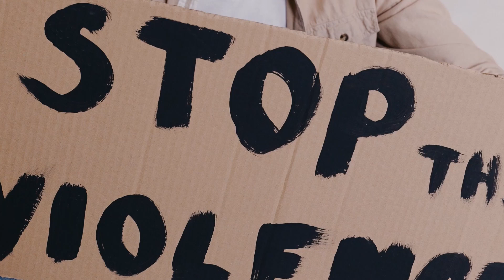XII međunarodni naučni skup na Evropskom univerzitetu Brčko distrikt - 10.05.2024.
Na Evropskom univerzitetu Brčko distrikt BiH održan je XII međunarodni naučni skup na temu „Nasilje – pojavni oblici i mogući načini prevencije“.Na skupu su učestvovali profesori iz dvadest zemalja, a najviše ih je bilo iz Bosne i Hercegovine sa 124 naučna rada.